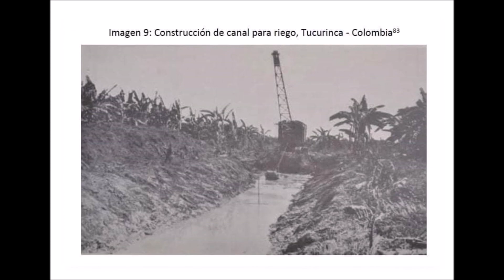DIMANOUA FROM MARIO CANONGE, TATIANA MIATH HAITIANO BONFANTE